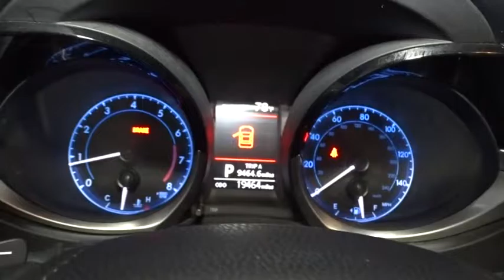2014 Toyota Corolla Hillside, Newark, Union, Elizabeth, Springfield, NJ 801741A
LOOK!!! 1 OWNER, NO ACCIDENTS, GETS GREAT GAS MILEAGE!!, VERY SAFE AND RELIABLE!!, MINT CONDITION!!, And ALLOY WHEELS! CAR LOOKS NEW, NEW TIRES, NEW BRAKES. THIS VEHICLE COMES EQUIPPED WITH EVERYTHING A DRIVER NEEDS, INCLUDING AN MP3 PLAYER, CD PLAYER, A PREMIUM SYSTEM, CLIMATE CONTROL, ANTI-LOCK BRAKES, TRACTION CONTROL, DUAL AIRBAGS. THIS IS THE CAR FOR YOU! This 2014 Toyota Corolla S is offered to you for sale by Route 22 Toyota. CARFAX BuyBack Guarantee is reassurance that any major issues with this vehicle will show on CARFAX report. With CARFAX one owner report you can be sure that this Toyota Corolla was only gently owned. Outstanding fuel economy and sleek styling are two great reasons to consider this Toyota Corolla. It's not often you find just the vehicle you are looking for AND with low mileage. This is your chance to take home a gently used and barely driven Toyota Corolla. With all records included, drive away confidently knowing the complete history of this Toyota Corolla S. Clean interior? How about flawless. This Toyota Corolla looks like has never been used. There should be no doubt in your mind about purchasing this 2014 Corolla S. This lightly-used vehicle is still covered by the Toyota factory warranty. This Toyota Corolla S has high-end wheels to enhance your ride and the overall appearance of this vehicle. More information about the 2014 Toyota Corolla: The Corolla has been volume leader for Toyota for several years, and the latest version offers buyers even more bang for their buck. In a crowded compact segment, against the Honda Civic, Nissan Sentra and Ford Focus, the new Corolla stands out for its fresh, athletic styling, as well as its roomy, feature-rich interior. The new LE Eco offers best-in-class fuel economy. Add Toyota's outstanding reputation for reliability, and the new Corolla deserves a place at the top of every compact car-shopper's list. Strengths of this model include reliability, fuel efficiency, Sporty looks, affordability, and standard features
Radio: AM/FM/CD Player w/6.1 Touch Screen -inc: Entune multimedia bundle, MP3/WMA playback capability, 6 speakers, auxiliary audio jack, USB 2.0 port w/iPod connectivity and control, hands-free phone capability, phone book access and music streaming via Bluetooth wireless technology, and advanced voice recognition, See Toyota.com/Entune for details,Window Grid Antenna,Radio w/Seek-Scan, Clock, Speed Compensated Volume Control, Steering Wheel Controls and Radio Data System,Automatic Equalizer,Fixed Rear Window w/Defroster,Front Fog Lamps,Clearcoat Paint,Light Tinted Glass,Rocker Panel Extensions,Body-Colored Rear Bumper,Black Grille w/Chrome Surround,Trunk Rear Cargo Access,Body-Colored Door Handles,Compact Spare Tire Mounted Inside Under Cargo,Rear Splash Guards,Wing Spoiler,Black Side Windows Trim,Auto Off Projector Beam Led Low Beam Daytime Running Headlamps w/Delay-Off,Body-Colored Front Bumper,Fully Galvanized Steel Panels,Tires: P205/55R16 All-Season,Steel Spare Wheel,Body-Colored Power Heated Side Mirrors w/Manual Folding and Turn Signal Indicator,Fixed Interval Wipers,Wheels: 16 x 6.5 Steel -inc: wheel covers,Fade-To-Off Interior Lighting,Day-Night Rearview Mirror,Carpet Floor Trim and Carpet Trunk Lid/Rear Cargo Door Trim,1 12V DC Power Outlet,Locking Glove Box,Manual Adjustable Front Head Restraints and Manual Adjustable Rear Head Restraints,Front Cupholder,Cruise Control w/Steering Wheel Controls,Manual Tilt/Telescoping Steering Column,Front Map Lights,Full Carpet Floor Covering,Cargo Space Lights,Driver Foot Rest,Power 1st Row Windows w/Driver 1-Touch Up/Down,HVAC -inc: Underseat Ducts,Front Sport Bucket Seats -inc: 6-way adjustable driver's seat, 4-way adjustable front passenger seat, and seatback pocket,Interior Trim -inc: Metal-Look Instrument Panel Insert, Metal-Look Door Panel Insert, Metal-Look Console Insert and Metal-Look Interior Accents,Trip Computer,Air Filtration,Urethane Gear Shift Knob,Delayed Accessory Power,4-Way Passenger Seat,FOB Controls -inc: Trunk/Hatch/Tailgate,Seats w/Cloth Back Material,Remote Keyless Entry w/Integrated Key Transmitter, Illuminated Entry and Panic Button,5 Person Seating Capacity,Full Floor Console w/Covered Storage and 1 12V DC Power Outlet,Cloth Door Trim Insert,6-Way Driver Seat,Remote Releases -Inc: Mechanical Cargo Access and Mechanical Fuel,Gauges -inc: Speedometer,